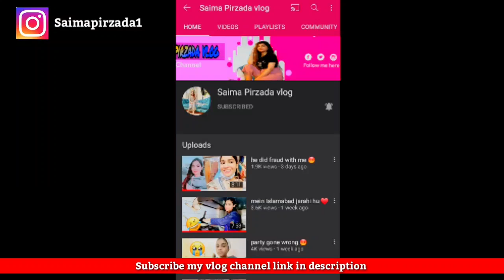Bangladesh Protests on PM Modi Visit 5 लोगों की मौत - Bangladesh​- Bangladesh50​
My All videos are based on reaction and reviews on demand my viewers... and reaction always unbiased ...I try to give original reaction as my subscribers want please subscribe my channel and become our YouTube family 👪  ❤

@Saima Pirzada vlog